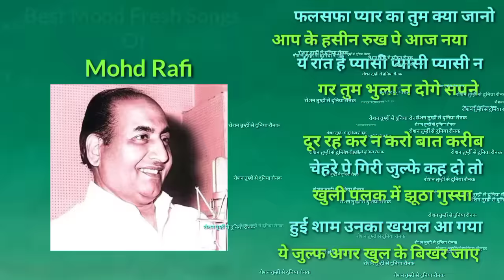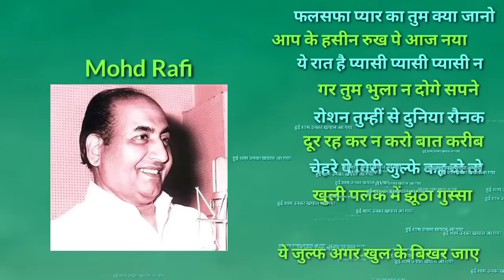best mood fresh songs,aas music,rafi songs, old songs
mood fresh rafi songs aas music, trending old songs, golden songs,